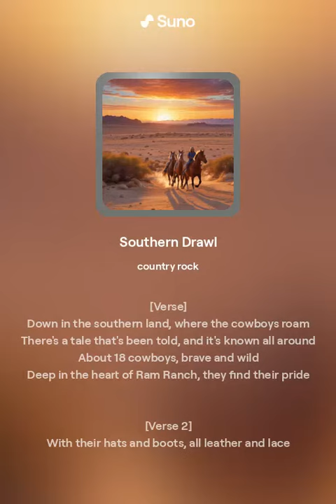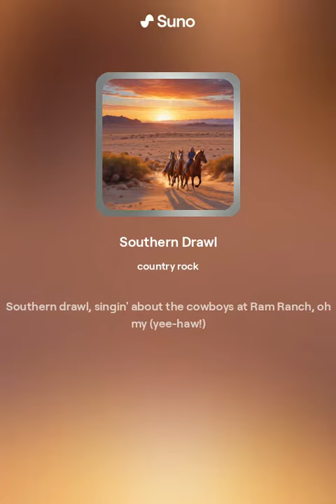Ram Ranch - Country Song (Suno AI)